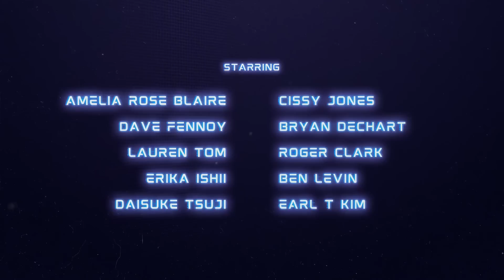#1 Hades BEGINS! w/ Bryan & Amelia of Dechart Games